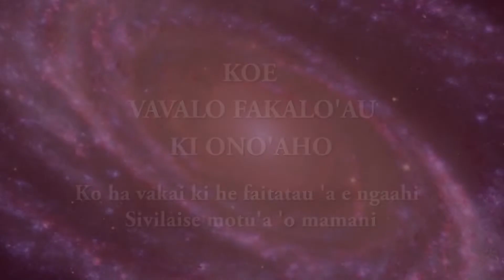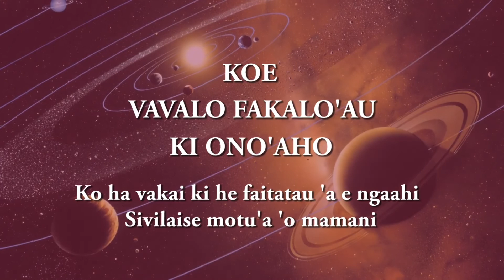Vavanga Faka Lo'au 3, 2018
Vavalo Faka-Lo'au 'a e 'Univesiti Lo'au fai 'e Palofesa Siosiua Lafitani PhD mei he fakakaukau fakafilosofia mo fakavaavnga he kaveinga ko e "Liliu, Fa'unga 'o e Liliu, Mafaipule mo e Ta'emanonga."